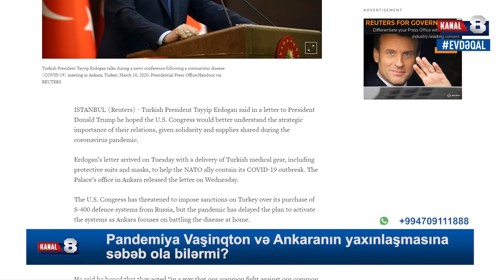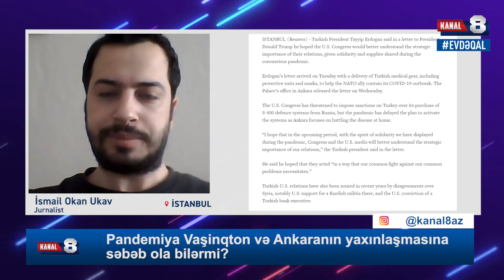Pandemiya Vaşinqton və Ankaranın yaxınlaşmasına səbəb ola bilərmi?